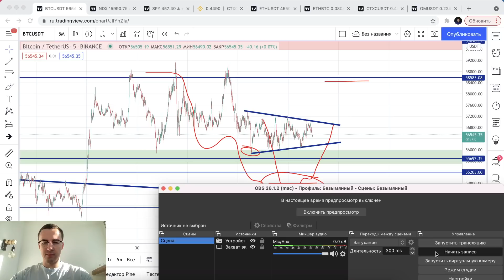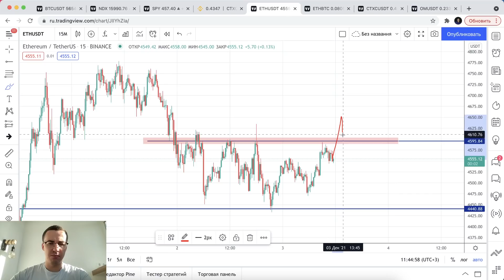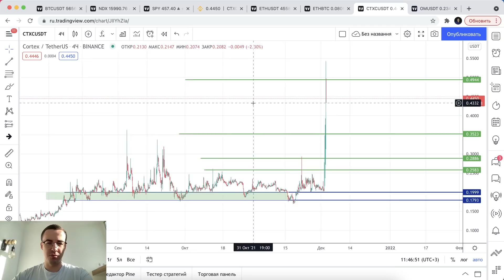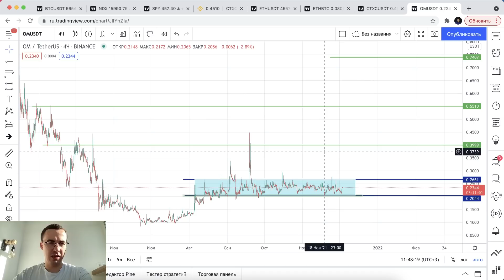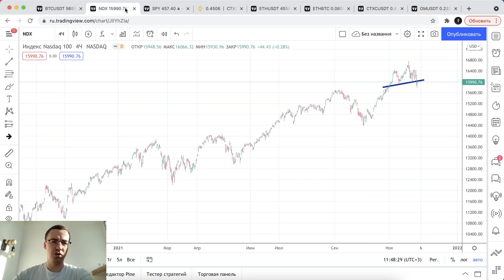Прогноз цены на Биткоин и другие криптовалюты (3 декабря)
Прогноз цены на Биткоин, ETH, CTXC, OM